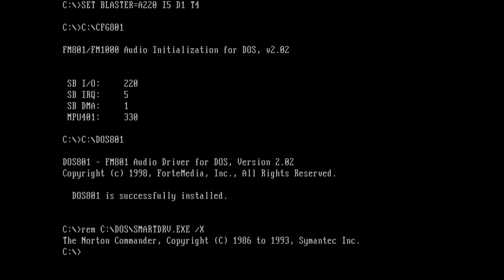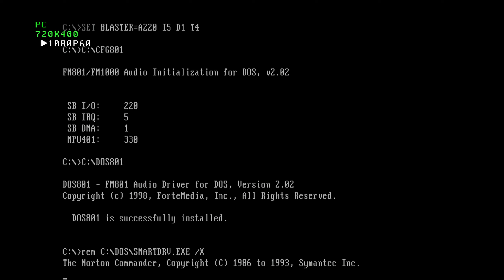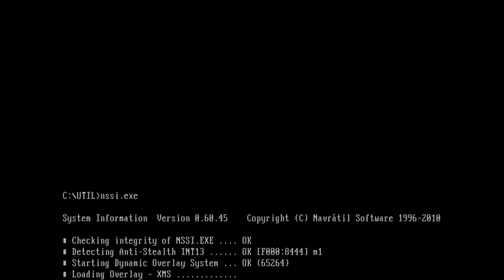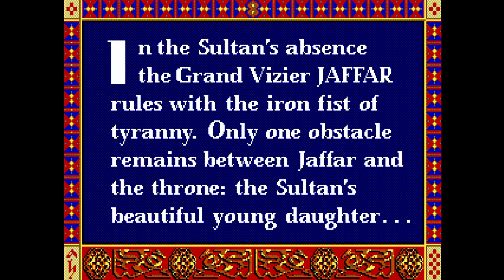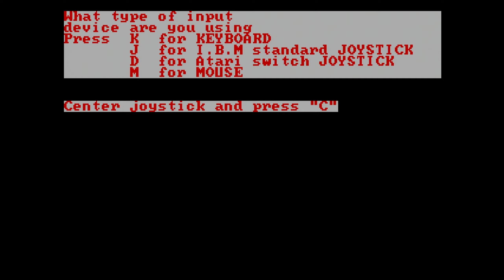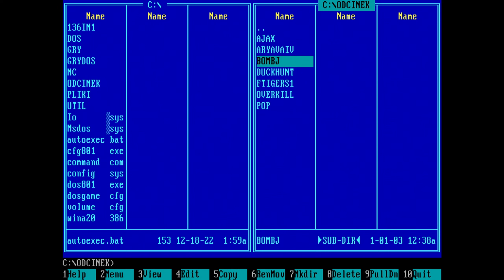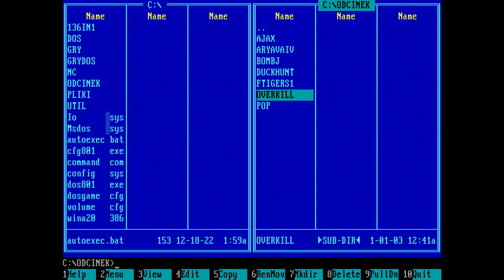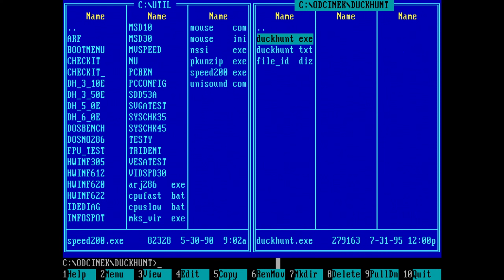Odpalam Gry DOS na Terminalu HP T5720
Już nawet nie pamiętam kiedy ostatnio w roli głównej występował na kanale mój zmodyfikowany terminal HP. Zatem dziś spróbuję odpalić na tym sprzęcie kilka tytułów DOS-owych. Sprawdzimy z grubsza wydajność tego terminala oraz jak radzi sobie z odpalaniem różnych trybów graficznych. Zapraszam